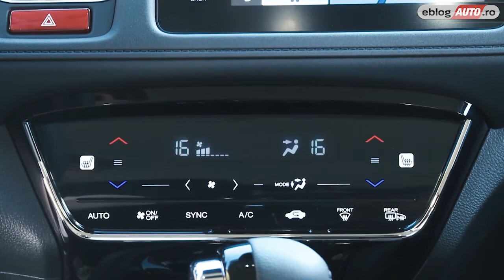HONDA HR-V | CITESTE REVIEW-ul | TEST DRIVE eblogAUTO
De când am aflat că cei de la Honda au scos pe piaţă un SUV compact, am zis că trebuie neapărat să îl testăm, mai ales că vine cu un preţ mai mult decât competitiv. Şi pentru că am vorbit de preţ trebuie să menţionăm că noua Honda HR-V pleacă de la 21.588 de euro şi vine cu nivelul de echipare Elegance.. Citeste reivew-ul aici

HONDA HR-V | Test Drive | Review 2017: motor, consum, performante, siguranta, interior, exterior, pret, pareri si sfaturi pro & contra.